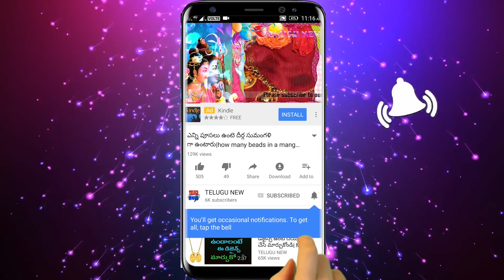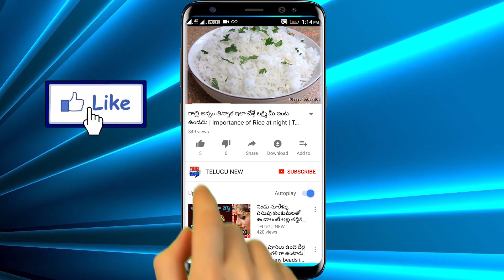రేపు శ్రావణ ఆదివారం గుప్పెడు బియ్యంతో ఇలా చేస్తే తర తరాలు తరగని ఆస్తితో తిండికి బట్టకి లోటుండదు